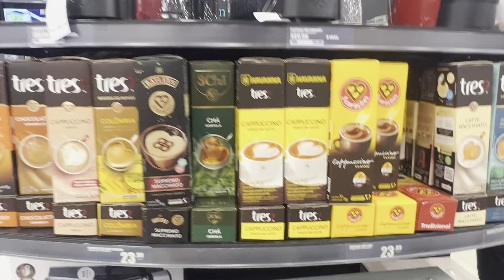Vlog comprinhas look + casa 🏡